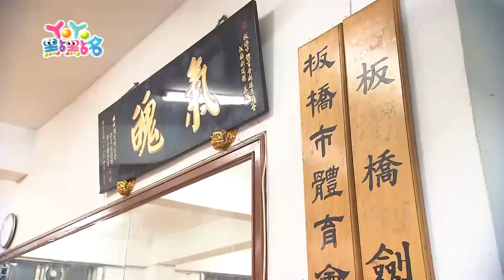小小劍道！太陽哥哥 寶貝大明星 S15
【YoYo點點名 】
哥哥&姐姐：太陽哥哥